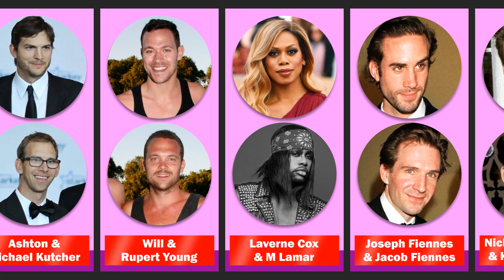Comparison : Famous Celebrity Twins in Today's World!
Hello 🖐 In this video, I will list Famous Celebrity Twins in Today's World!😱😱